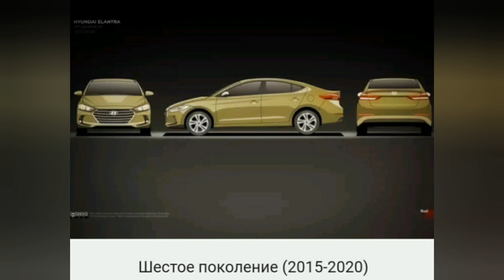30-летняя эволюция Hyundai Elantra